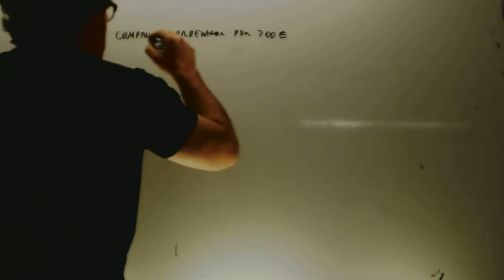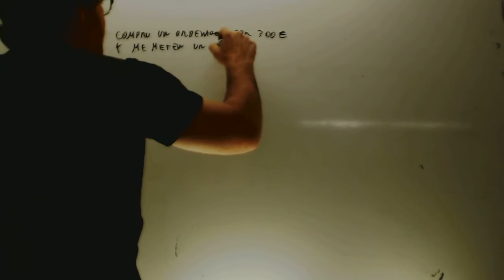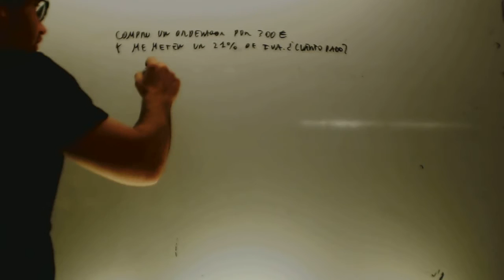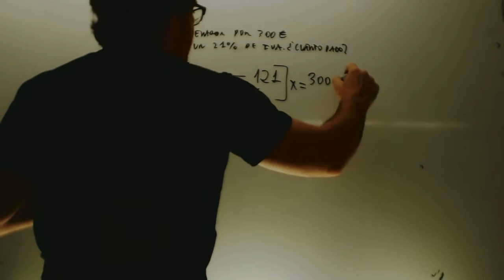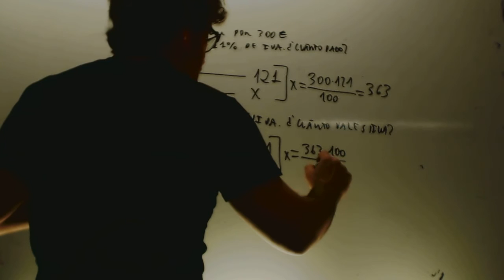Incrementos porcentuales Matematicas 2 ESO Academia Usero Estepona